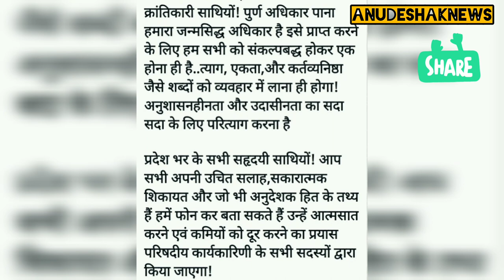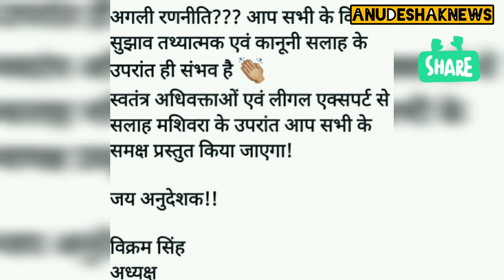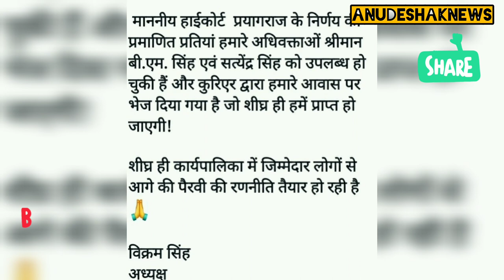अनुदेशकों की रणनीति पूर्ण न्याय के लिए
अनुदेशकमानदेय17000 जानें कब?